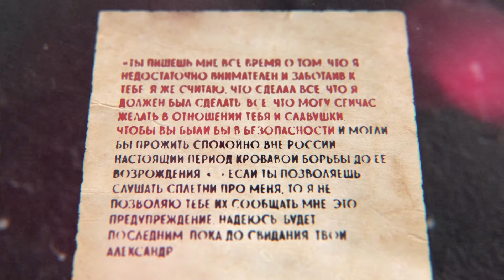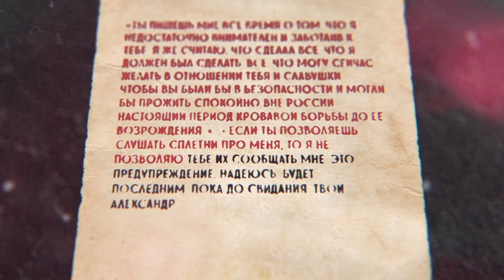Что случилось с жёнами и детьми Колчака в СССР?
У Верховного Правителя России Александра Колчака была жена, дети и даже любовница. У всей его родни сложилась непростая судьба в советском государстве.

О их судьбе я и расскажу в этом видео.

Канал «Две войны - военная история» рассказывает простым языком о самых грандиозных войнах и сражениях в истории.
 Две войны - военная история:
★ простым языком об исторических событиях
★ интересные факты военной истории
★ новый взгляд на историю